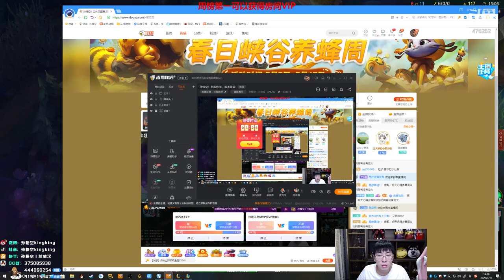【猴哥】蘭林漢悟空：波比VS卡蜜兒 國服 想走你往哪裡走（20210314P2）